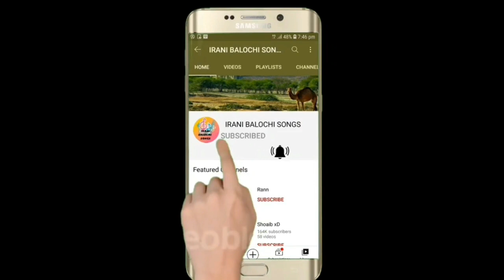RAUF SAYYAR NEW IRANI BALOCHI SONGS 2022 VOL 7 part 8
rauf sayyar
Rauf sayyar tiktok famous song
irani balochi songs chaghi studio
rauf sayar 2021